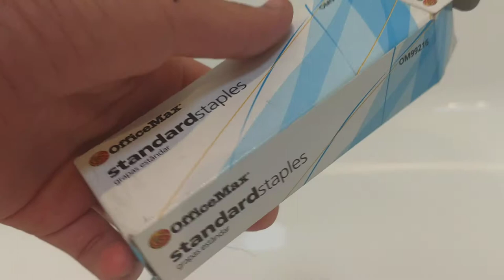Nanō Paper Pro, DIY how to use, how to open, Mini Stapler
Nanō is a small stapler that works great...